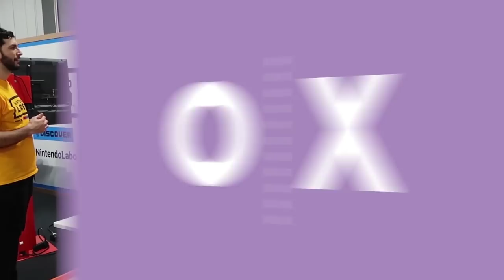Show of the Weekend: Assassin's Creed Origins Curse of the Pharaohs and Ellen's Mighty Mummy Quiz!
It's Show of the Weekend! This week Luke talks about getting to know adorable, fast-food-eating bears in the upcoming Far Cry 5, and Ellen quizzes him on all things Ancient Egypt, as the next Assassin's Creed Origins DLC curse of the Pharaoh is on the horizon.